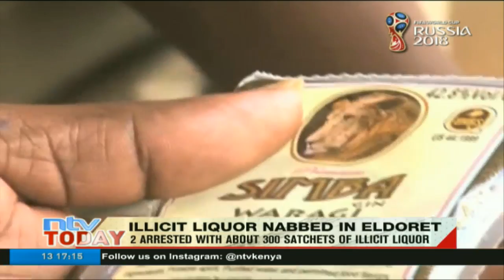2 arrested with about 300 sachet of illicit liquor in Eldoret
Police in Eldoret, Uasin Gishu County have arrested a man suspected  to be a Kenya Defence Forces Officer in connection with  the sale of illicit liquor within Munyaka estate and its environs. The man was nabbed alongside his accomplice who was distributing  the banned liquor to some bars in Munyaka. During the arrest, over 300 sachets of liquor from Uganda was impounded. The officer in charge of Kapsoya Police Post  Wiliam Edung said the arrest was made possible through community policing. Residents have called for enhanced surveillance at the border points to prevent entry of contraband into the country noting that the brew is being sold to school going children.